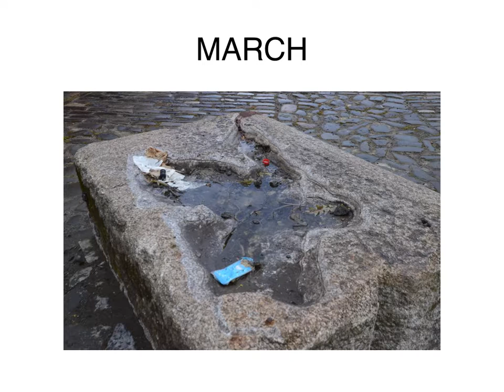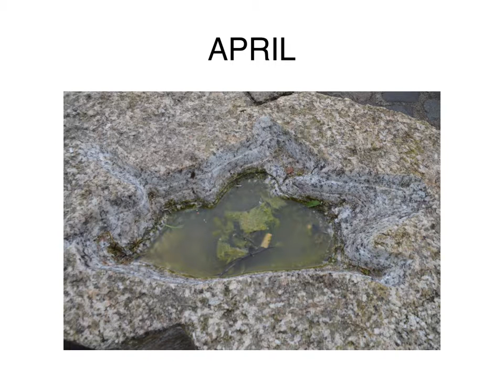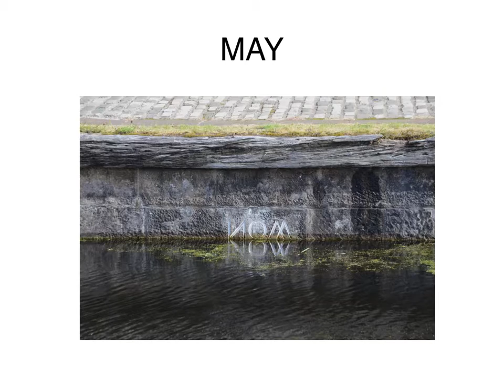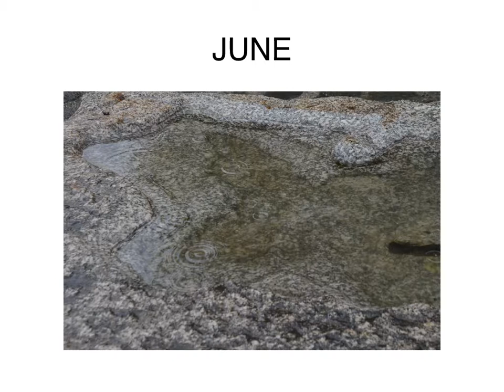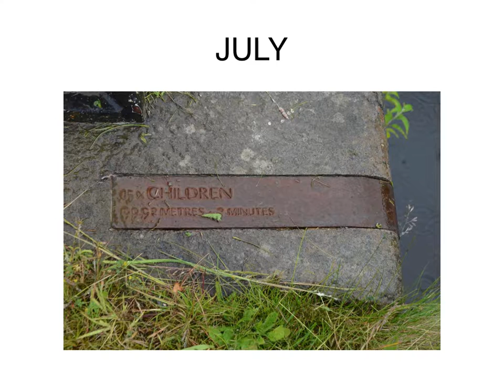carl lavery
Then/Now Symposium

A symposium on public art, place-making, heritage and ecology on the 9th day of December 2016 occuring between 9.30am – 5pm at the Glasgow Sculpture Studios Gallery, The Whisky Bond, 2 Dawson Rd, Glasgow G4 9SS

Contributors include: Matt Baker, ts Beall, Robbie Coleman, Minty Donald, Chris Fremantle, Nic Green, Dee Heddon, Jo Hodges, Lee Ivett, Graham Jeffrey and Carl Lavery.